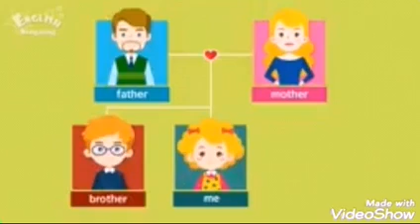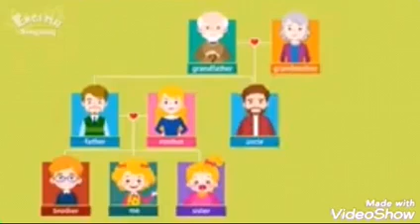G.K. I Class First I Relatives name | topic no. 11